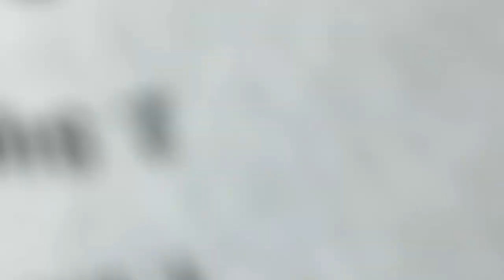My Cousin Almost Dies!!